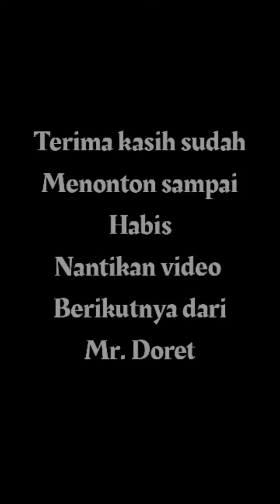MR. DORET PASIRIAN